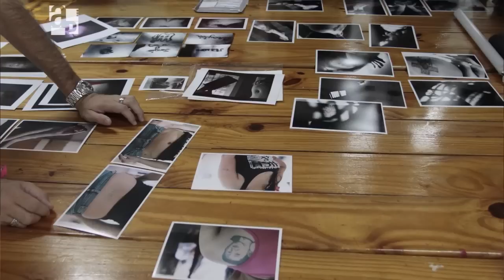Tinta libre - AP 81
Presentación de Tinta Libre, un libro que recoge la obra de fotógrafos rosarinos en la Unidad Nº 5 de la ciudad, retratando las historias grabadas en la piel de las mujeres del penal.